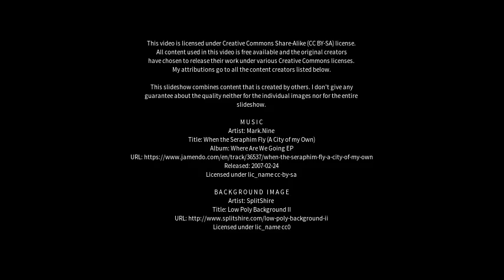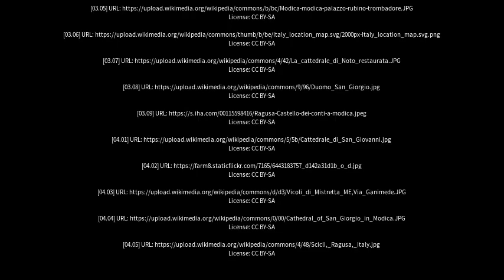Best places to visit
Best places to visit - Modica (Italy) Best places to visit - Slideshows from all over the world - City trips, nature pictures, etc.